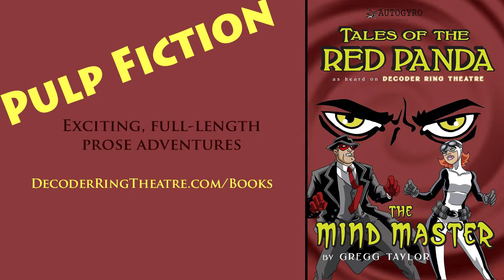Red Panda 043 - The Golden Idol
This Episode: A darkened street, a cry for help and a courageous rescue by... by a super-powered flying man in a bright yellow cape? This can't be good. Will a certain two-fisted mystery man learn to share his city with high-powered interlopers, or is a showdown at hand? What will happen when the city comes to worship... The Golden Idol?